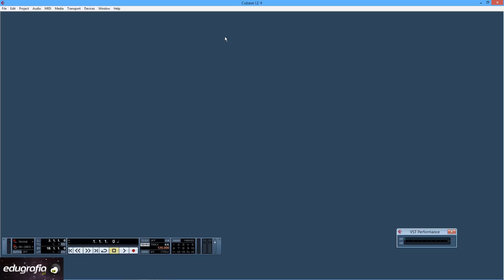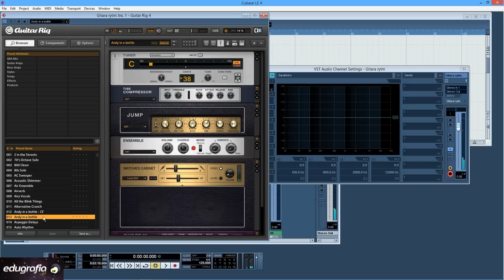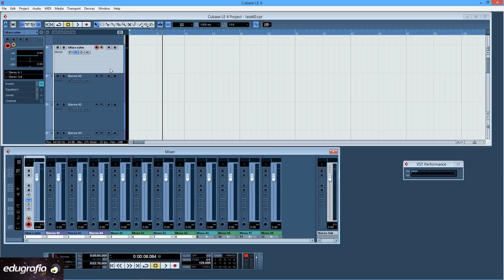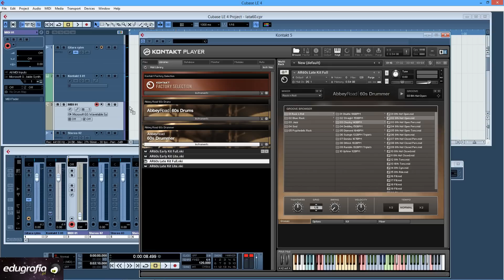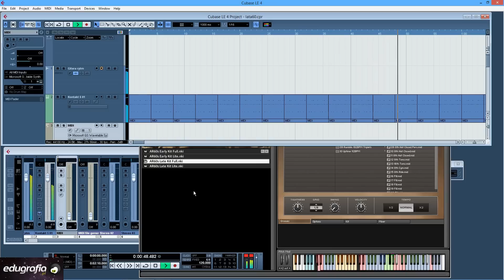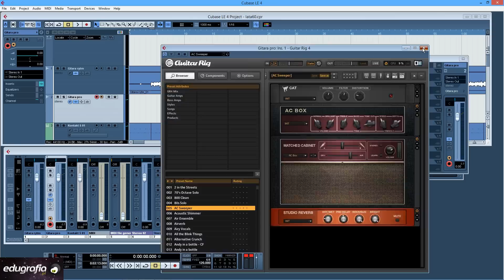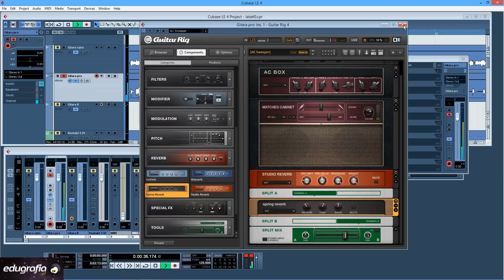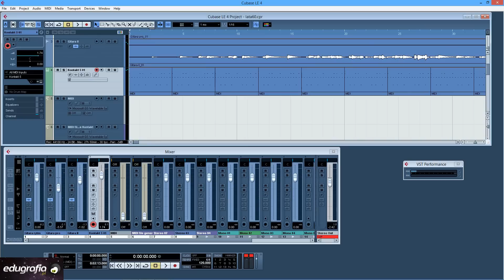Kurs Wideo Steinberg Cubase - tworzenie własnej kompozycji